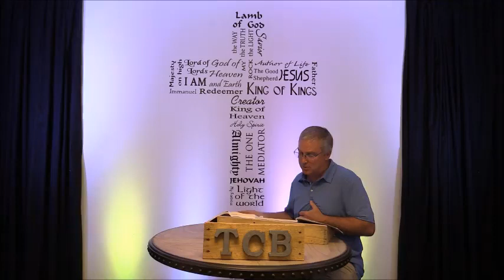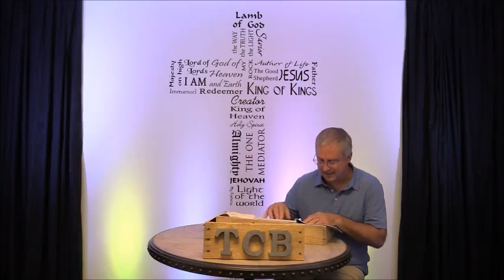Adult II Sunday School "The Gospel Project" 9/13/2020 at TCBC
Bible Study "The Gospel Project" Sunday Morning 9/13/2020 at Three Creeks Baptist Church with Craig Jones. Unit 25 Session 2 "Jesus Tells the Parable of the Sons"